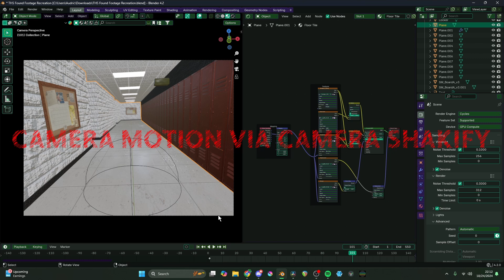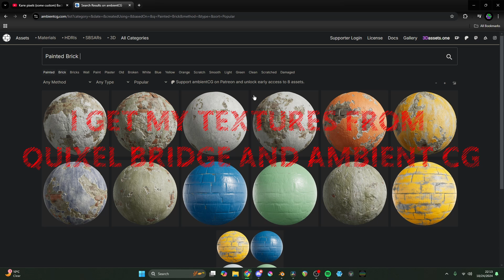Turning my school into a found footage with Blender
Hello everyone! In this video I do a quick (and admittedly rushed) breakdown of how I turned my school into a found footage style video. Hope you enjoy!